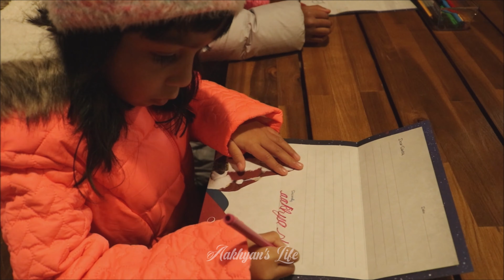Winterfest Character Meet @CanadasWonderlandNews [4K]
Christmas Character Meet

Thanks